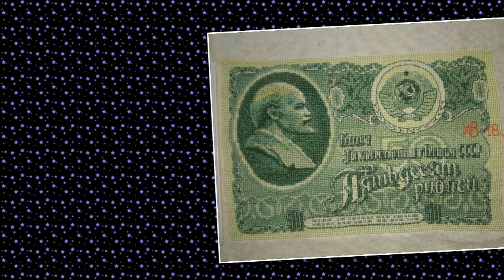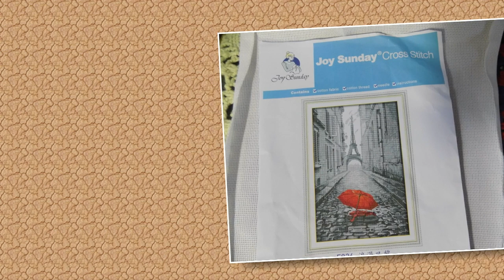СП "Богатство и благополучие"/Май 2020